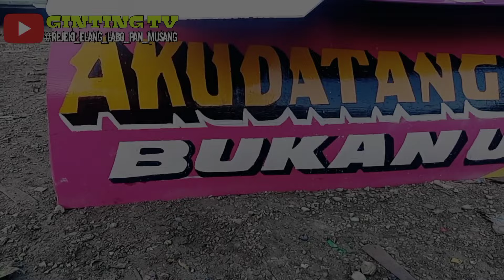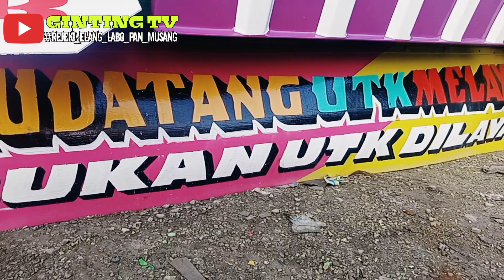MAKARO 185 SIAP MERAMAIKAN TRAYEK MEDAN - K.JAHE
Hallo Semua Kali Ini Kita Upload video Bus Makaro yang baru selesai di cat

ThanksTo
Bengkel Cat Jhon Ginting